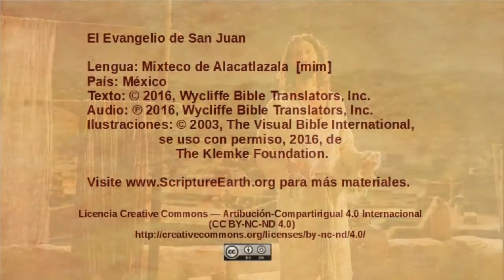Mixteco de Alacatlatzala - John 3:1-21 - Jesus speaks with Nicodemus [mim]